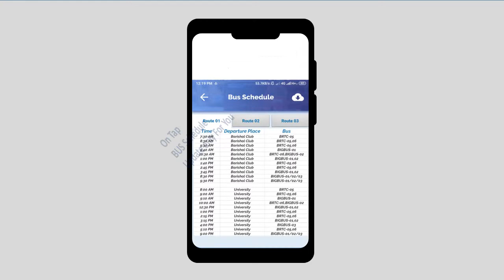Barishal University App BU FACE Intro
Barishal University Android Mobile App.